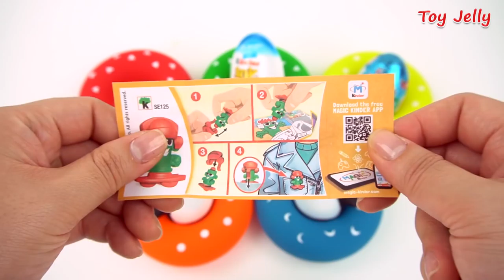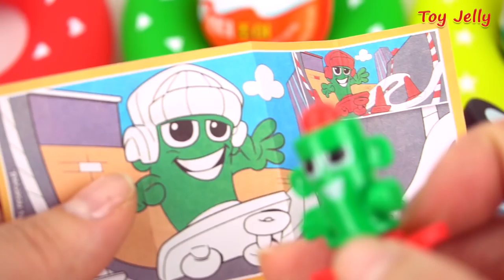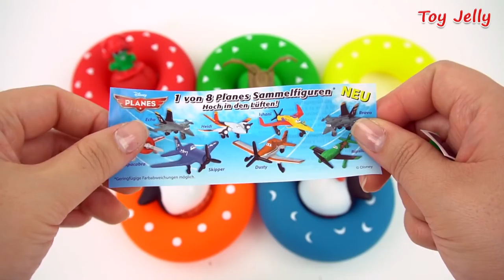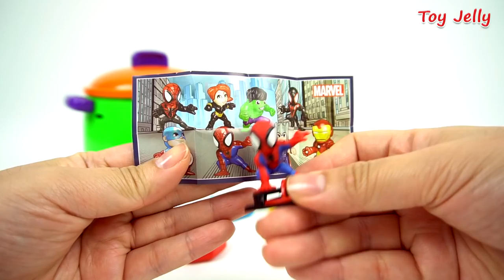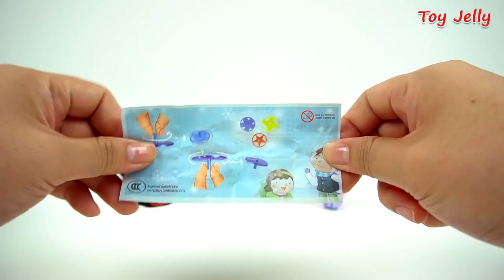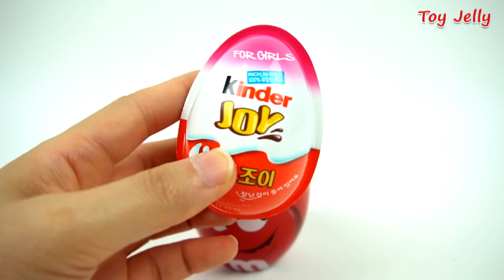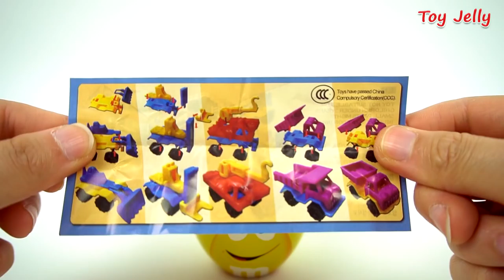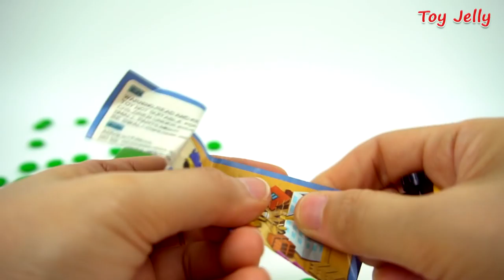Learn Colors Penguin Color Tube Play Doh Surprise Egg Kinder Joy Toys Baby Finger Nursery Rhymes